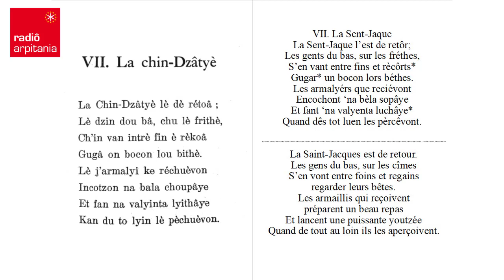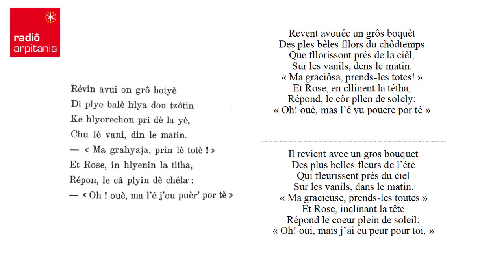Les Armaillis des Colombettes - 7 - La Sent-Jaque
7 - La Saint Jacques
Liét de son otôr Fernand Ruffieux.
- Lu par son auteur Fernand Ruffieux.

Poèmo gruvéren (Canton de Fribôrg, en Suisse) de Fernand Ruffieux, èditâ en 1951